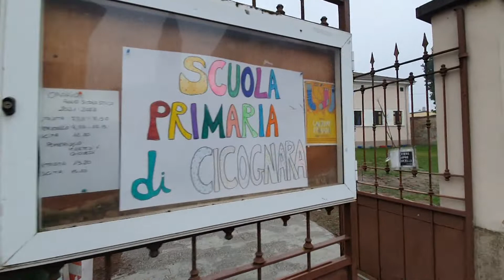Rugby Viadana, progetto con le scuole di Cicognara e Cogozzo, 16 febbraio 2022